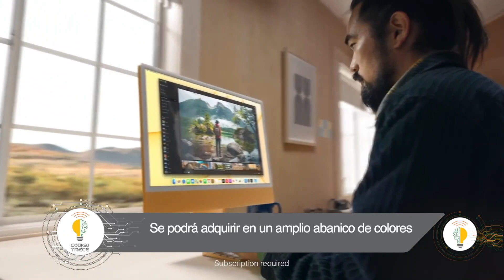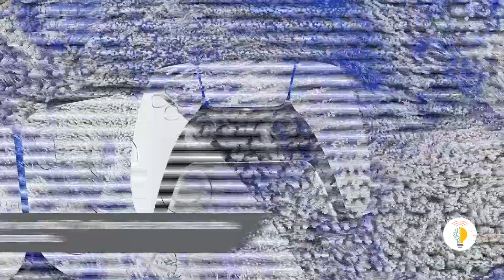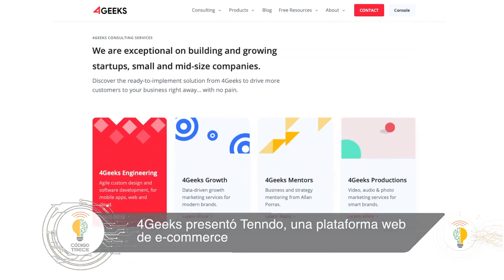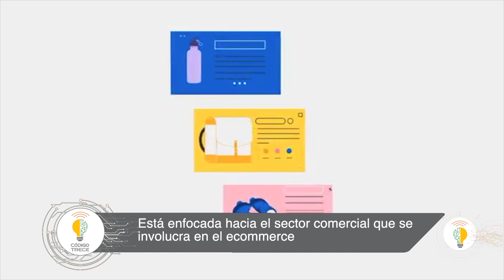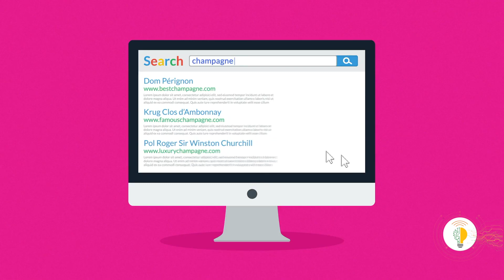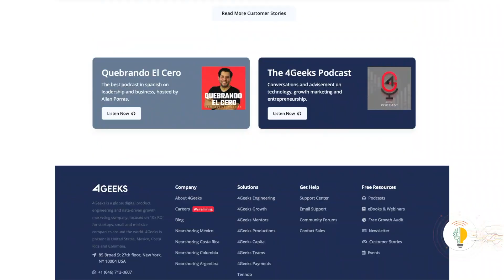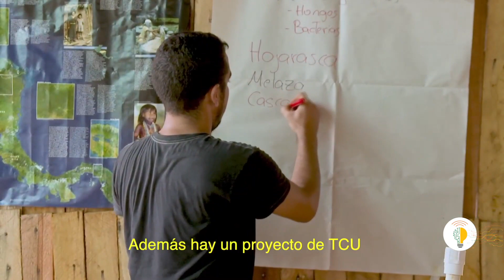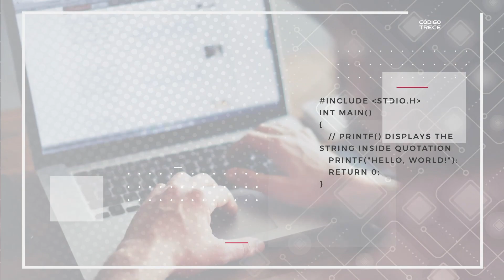Código Trece #77 - Miércoles 02 Junio 2022